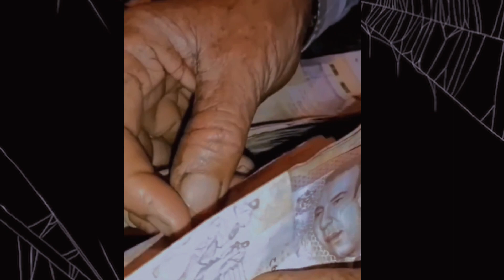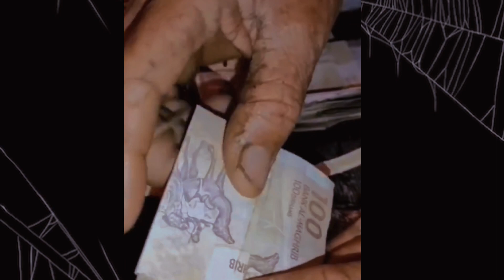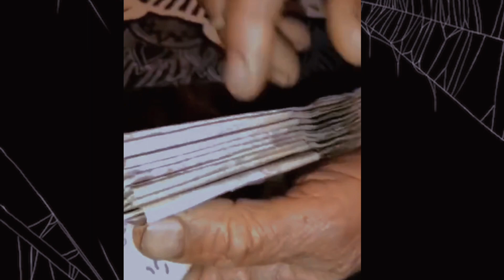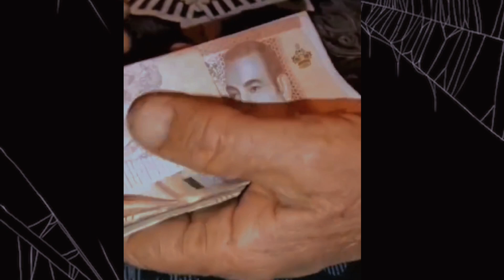طريقة الجديدة لنصب والاحتيال في البيع والشراء رودو بالكم الاخوان.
La nouvelle méthode de fraude et de fraude dans l'achat et la vente, veuillez garder à l'esprit, frères

The new méthode of fraud and fraud in buying and selling, please keep in mind, brothers